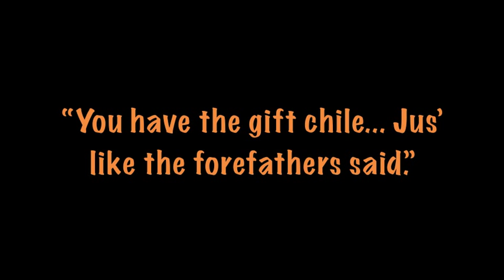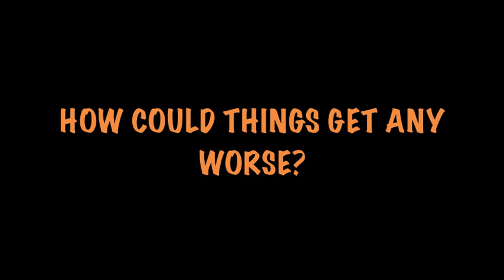"The White Giraffe" by Lauren St. John - Book Trailer created by Mikayla Bouchard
Teens in the Brunswick Junior High School Book Club created these book trailers after attending a Teen Read Week workshop featuring technology in October 2011.

The workshop grew into an even bigger project when the girls decided to create more book trailers in a mutual effort to support the YALSA Teens' Top Ten and promote literacy while working on their service project to earn the Girl Scout Silver Award.